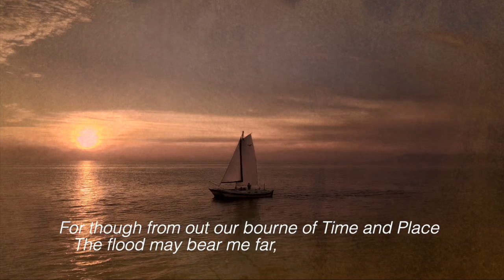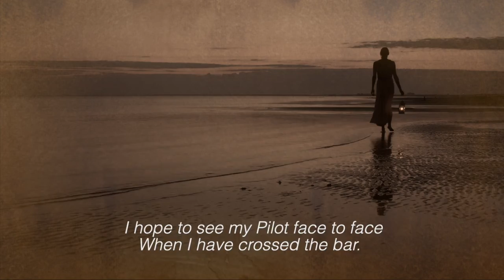CROSSING THE BAR - ALFRED, LORD TENNYSON